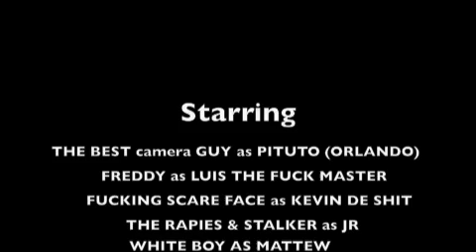1 Rapage Night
scary night 1